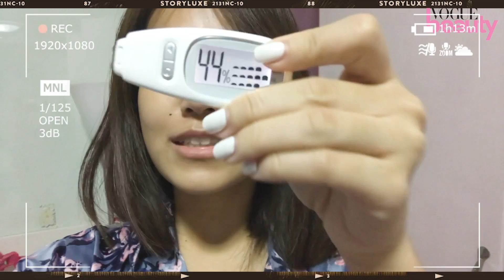โว้กบิวตี้ขอท้า"ผู้อ่าน" ให้มาลองไอเท็มที่ได้รางวัล Vogue Beauty Readers' Choice Awards 2019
มาถึงซีรีส์ที่สองของ Vogue Beauty Readers' Choice Awards ประจำปี 2019 แล้ว ในเมื่อเป็นผลิตภัณฑ์ทั้งหมดนั้น ถูกเลือกและโหวตโดยผู้อ่าน 100% โว้กบิวตี้ก็เลยขอท้าผู้อ่านให้มาลองและทดสอบว่า...ผลิตภัณฑ์เหล่านี้ที่ชนะ มันจะดีแค่ไหน? ชุ่มชื่นจริงหรือเปล่า ถ้าชีวิตดราม่าสุดๆ ตาจะไม่แพนด้าจริงไหม ไปดูกันได้เลย!

ดูซีรีส์ทั้งหมดของ Vogue Beauty Readers' Choice Awards 2019 ได้ที่นี่
ตอนที่ 4 : นางแบบสายแฟที่แต่งหน้ามานับครั้งไม่ถ้วนมาลองของที่ได้รางวัล
ตอนที่ 6 : ให้ผู้รู้มาตอบทุกข้อสงสัยกับไอเท็มที่ได้รางวัล

ติดตามทุกความเคลื่อนไหวของ Vogue Beauty Thailand ได้ที่